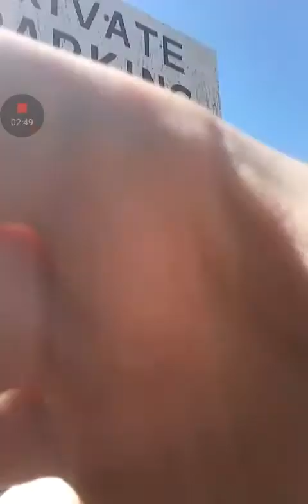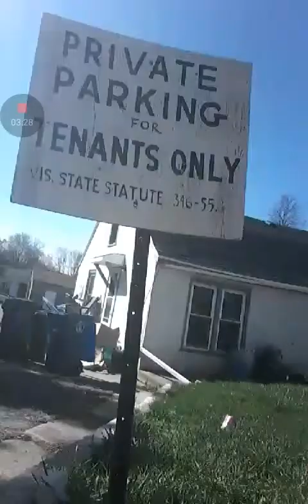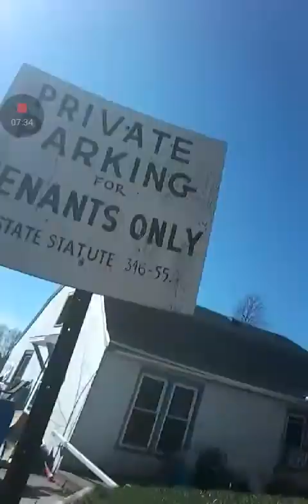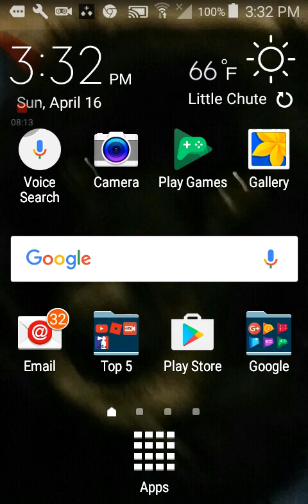Sour challenge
Damien Phantom